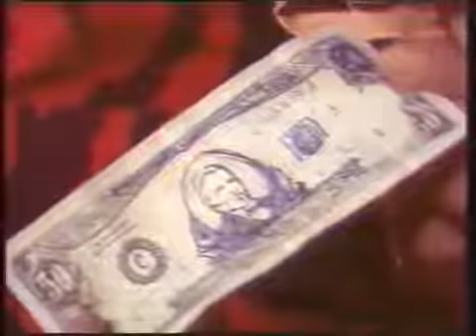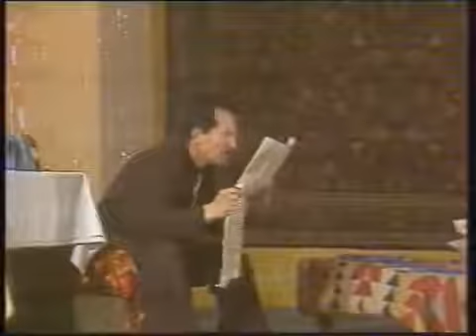Ekstrasens Saylawbay Jumag'ulov (komedya spektakli)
Siz suygen Qaraqalpaqsha portal !!!